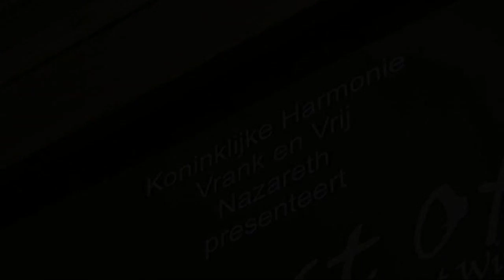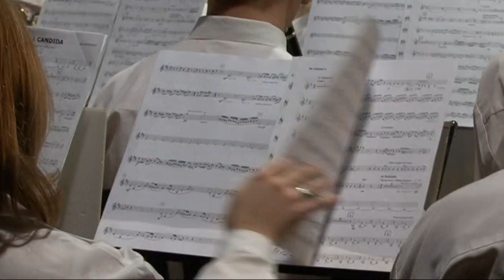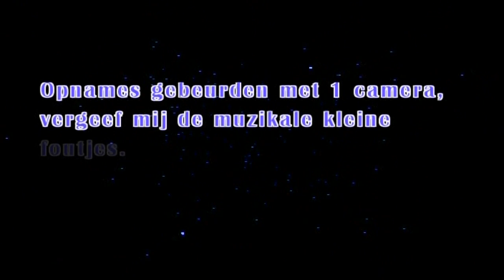2007-12-2 Harmonie Vrank en Vrij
Prachtig concert in Nazareth